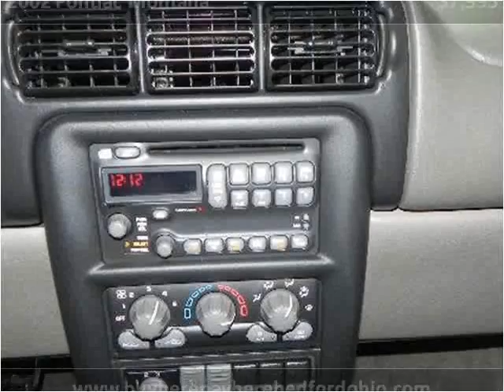2002 Pontiac Montana Used Cars Bedford OH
This 2002 Pontiac Montana is available from North Coast Auto.